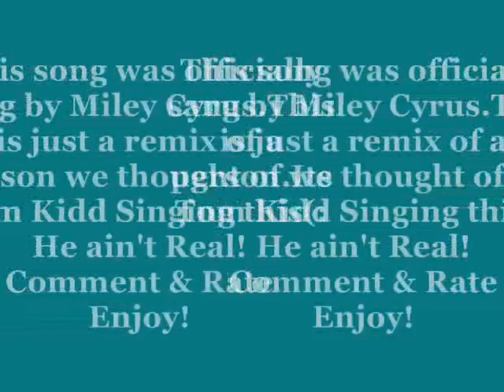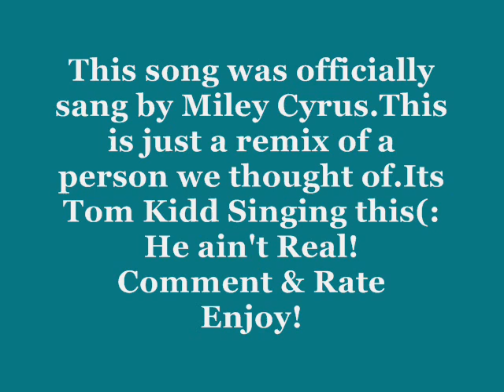Don't Walk Away Tom Kidd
Don't Walk Away by Miley Cyrus. This is a Tom Kidd remix. Hope you enjoy!